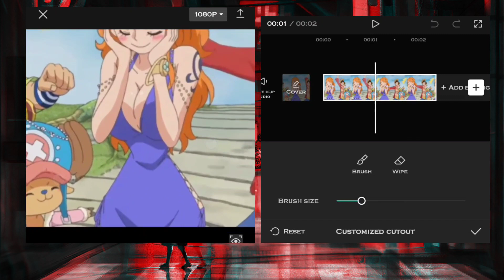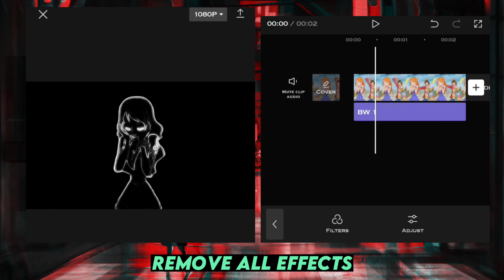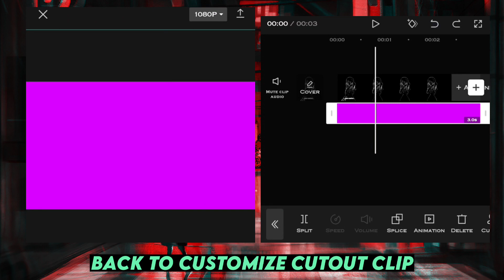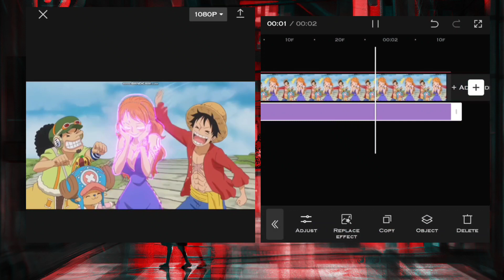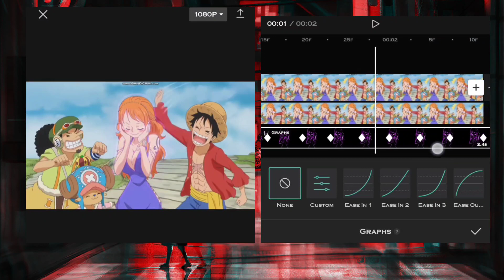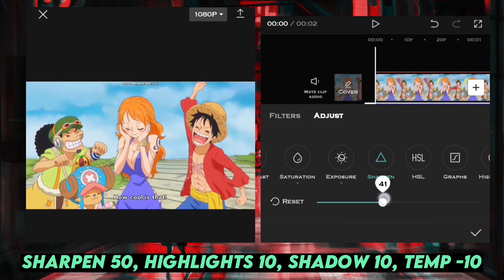Neon Outline ( Easy Method ) | Capcut Tutorial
Song - Chenda - For You Ncs & Lazy Sunday Capcut